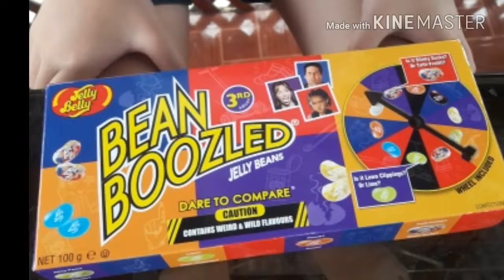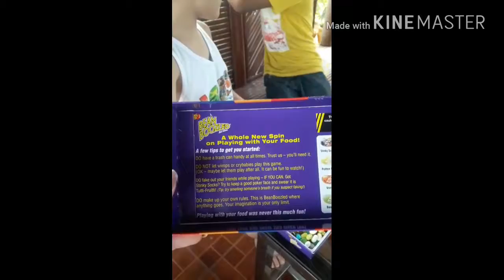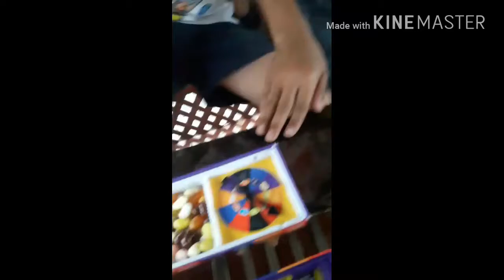Bean boozled challenge by Ajahkong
Reward ko sa knya kasi may honor sya :)